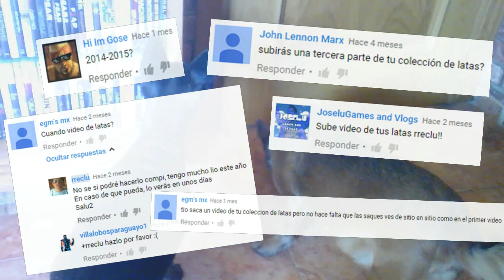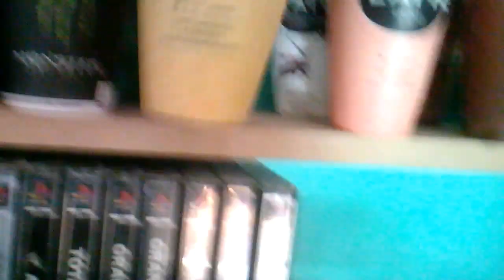MI COLECCIÓN DE LATAS DE BEBIDA ENERGÉTICA 2015 - 2016 | + de 300 Latas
¡¡¡POR FIN! ¡¡LO ESTABAIS DESEANDO MUCHOS DE VOSOTROS Y AQUI LO TENEIS!!
Mi coleccion de latas de bebida energetica de este año
Me habeis insistido hasta la saciedad para que subiese este video
Hace como un par de años que subi el anterior, pero bueno, aqui lo teneis actualizado por fin
Eso si, no me pidais mas videos de estos que no lo hare hasta dentro de 2-3 años como minimo

Creo que se ha hecho pelin largo, pero bueno, cuando haga un proximo video simplemente grabare las latas y pondre una musiquita de fondo

Poca cosas mas que deciros, solo que os dejo a continuacion el anterior video de latas, y el canal de mi cuñao

ME AYUDAIS MUCHISIMO CON LIKES, SUSCRIPCIONES Y COMENTARIOS ^^ Y NO OS OLVIDEIS DE MI CANAL ALTERNATIVO :D